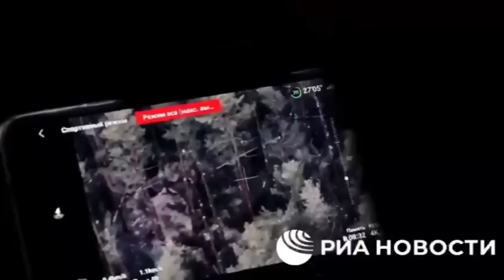BMPT Terminator K.O Disengat Drone FPV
Pada video kali ini, kita akan melihat bagaiman Terminator harus K.O setelah tersengat oleh Drone FPV.